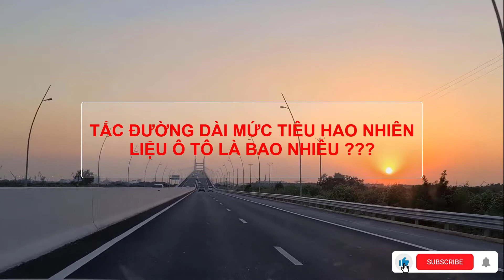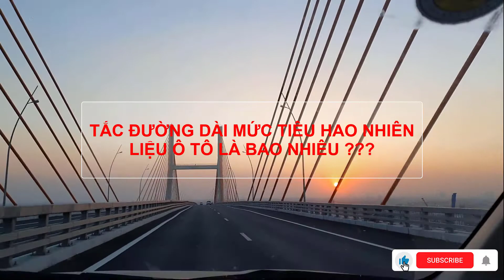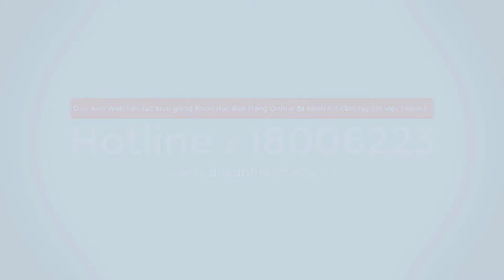TẮC ĐƯỜNG DÀI MỨC TIÊU HAO NHIÊN LIỆU Ô TÔ LÀ BAO NHIÊU ???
TAC DUONG DAI MUC TIEU HAO NHIEN LIEU O TO LA BAO NHIEU